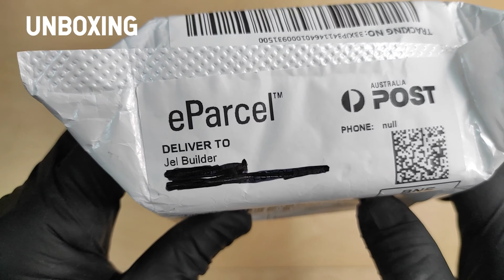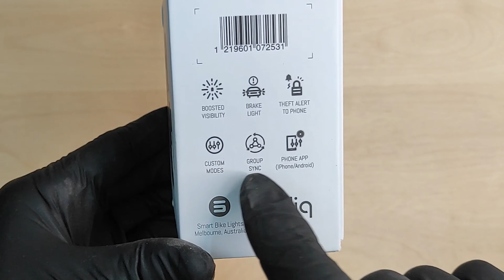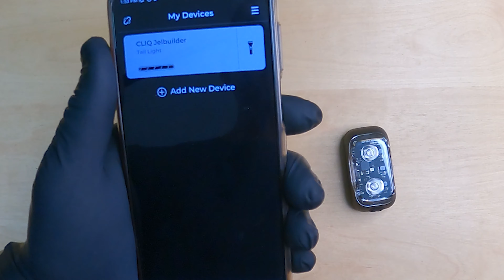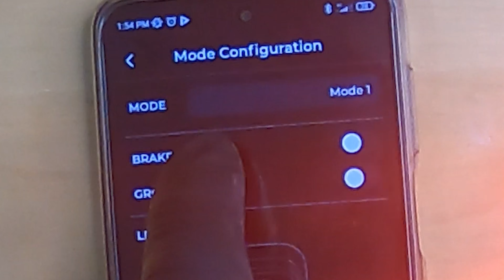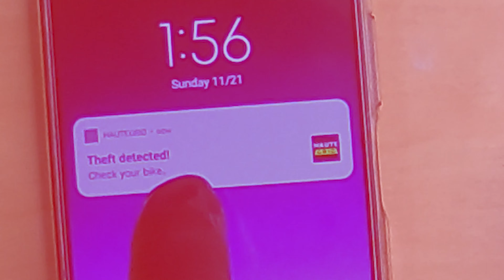More than just a tail light... CLIQ SMART BIKE LIGHT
Update 10/10/2022: I have seen several complaints by consumers not receiving their products from the Smart Bike Lights Company, or not receiving a refund. I can state that the product itself is an awesome bit of kit and works extremely well. My advice is always make your purchases from any company online via a Protection Payment Platform such as PAYPAL, which offers you a full refund in the event of not receiving your product, no tracking number provided, no refund being returned, and no communication from the seller. PAYPAL does the work for you and I have always gotten back a refund in such a case. As always, make your own research in reviewing a product and how best to make your purchase, this is simply my personal advice.

Smart Bike Lights reached out to me to do a review on their bike light. I'm always up for reviewing almost anything... especially bike stuff!

Distributors will sell this light from $69.99 - $110 AUD so it pays to shop around. However, I think the best place to purchase is direct from Smart Bike Lights website.

Key Features:
Engineered triple lens system (Wide, Long and side range lenses). The most visible bike light in the world.
Anti-theft alert through the Hautegrid application.
IP67 Water resistance rating - highest of any bike light.
SMARTGRID Hauteworks App.
Group synchronization and strobe matching.
Complete brightness and pattern customization.
Ultra bright and class leading 90 Lumens peak brightness.
Powerful and efficient CPU with bluetooth engine.
Auto brake light utilizing advanced drone technology.
Daylight visible, utilizing the custom engineered lenses.
Smart angle adjustable seat post and saddle mounting.
Up to 20 hours battery life (USB micro charging).